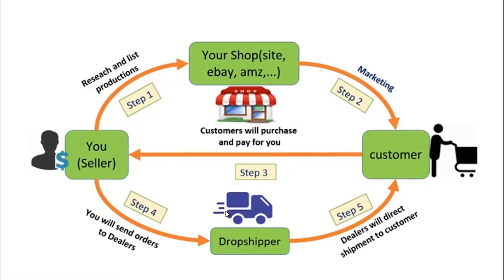Bài 18 : Tổng kết khóa học Ebay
Ebay được đánh giá là một trang web chuyên bán hàng trực tuyến online. Nó là nơi quy tụ và bán rất nhiều mặt hàng, các sản phẩm từ khắp nơi trên thế giới. Điểm khác lạ đặc biệt nhất của Ebay là trở thành một trang web cho bạn mua các sản phẩm dưới dạng đấu giá Ebay như là đấu giá ở bên ngoài. Theo đó khách hàng khi trả cao hơn sẽ mua được món hàng đó. Tuy nhiên, nếu bạn muốn mua hàng trên ebay tất yếu cần có thẻ thanh toán quốc tế như: Visa Card hay Master Card, Amex – JCB – Discover card hoặc sử dụng Paypal để thanh toán.